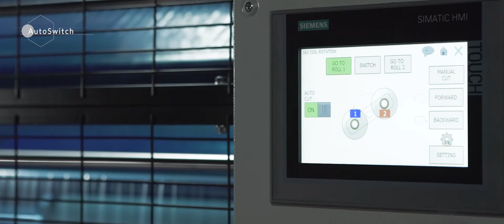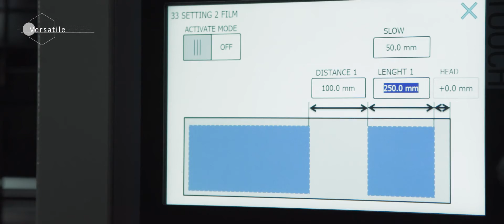Smart Tech Protection by Novacel & Walco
We introduce our Smart Tech Protection and Solutions giving you the best of our services!

AutoSwitch : automatic replacement of protective film rolls on laminator.
OnBoard : Automatic reading of the protective film rolls data
QR Code on the rolls
FilmLink : Database of reliable settings of the laminator associated to Novacel Ⓡ protective films
Versatile : Protective Film versatile application possibilities
Pay-per-Use possibility